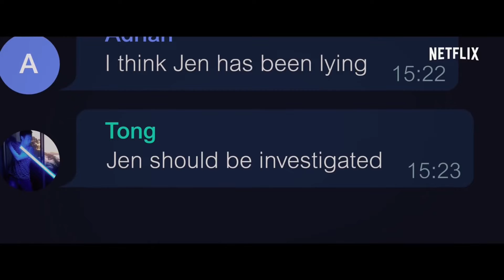Trust No One The Hunt for the Crypto King | Trailer Netflix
A group of investors turned sleuths as they try to unlock the suspicious death of cryptocurrency multimillionaire Gerry Cotten and the missing $250 million they believe he stole from them.